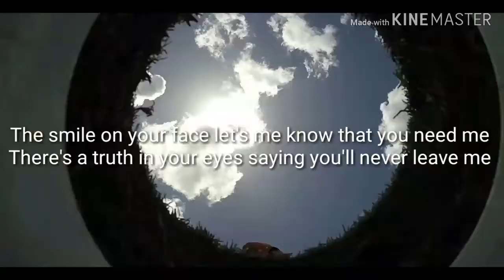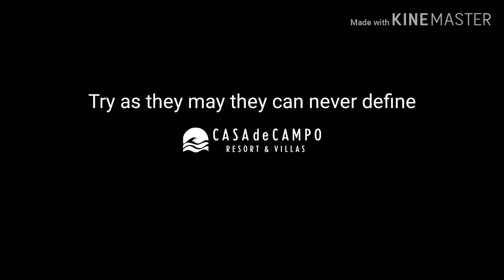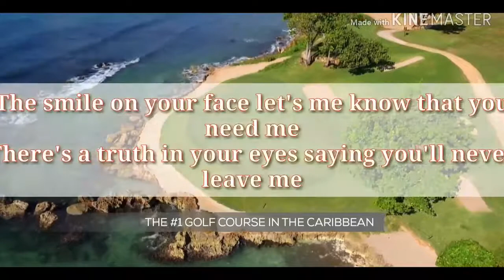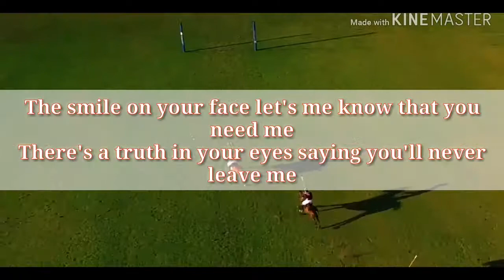When you say nothing at all - Ronan Keating - Lyric with beautiful photo of caribbean beach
Welcome to Casa de Campo Resort and Villas. This stunning 7,000-acre resort in La Romana in the Dominican Republic features impressive hotel rooms and suites, as well as spectacular villas with private pools in lavish settings – ideal for group gatherings and celebrations.

I down own anything in this video.